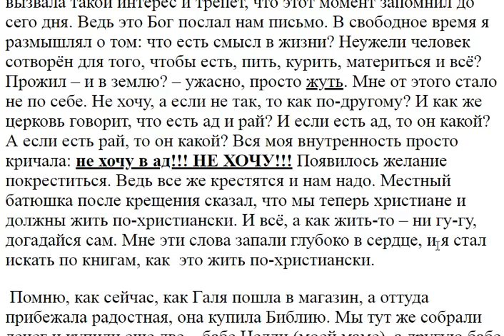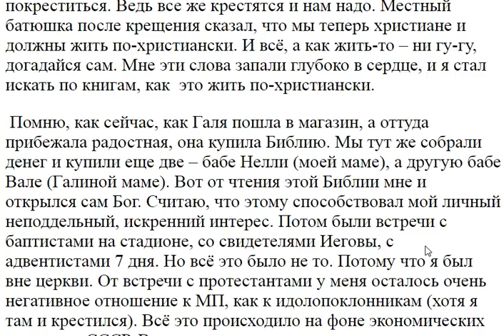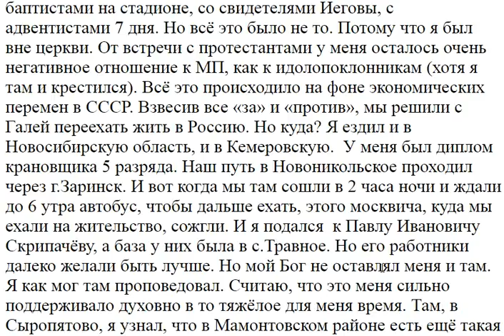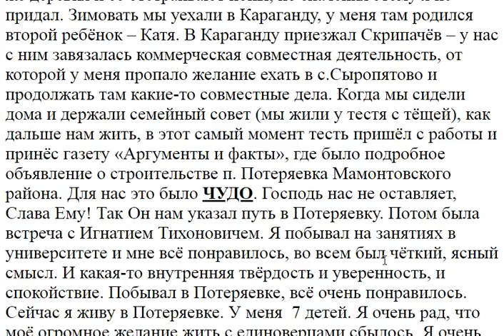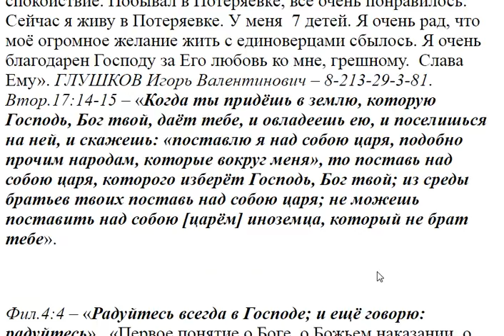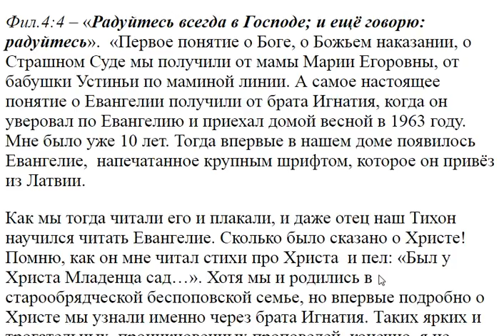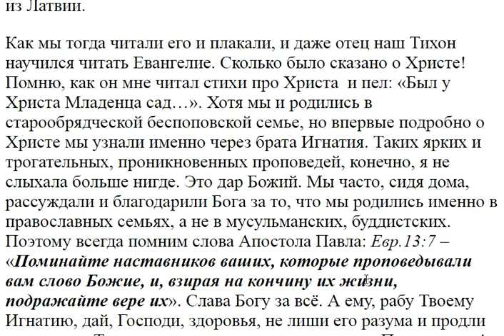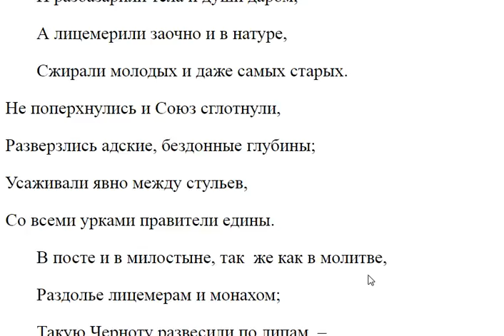3032. Все ли приезжающие оказались по религиозному убеждению?